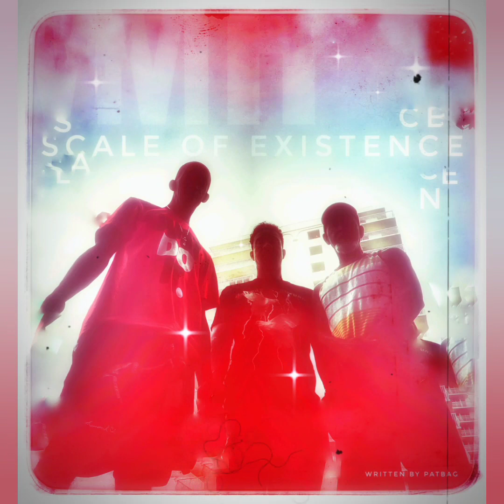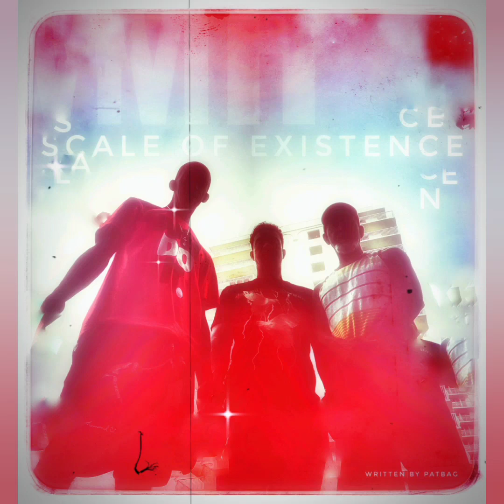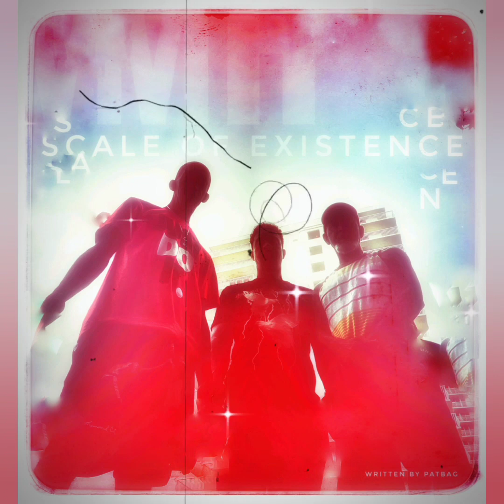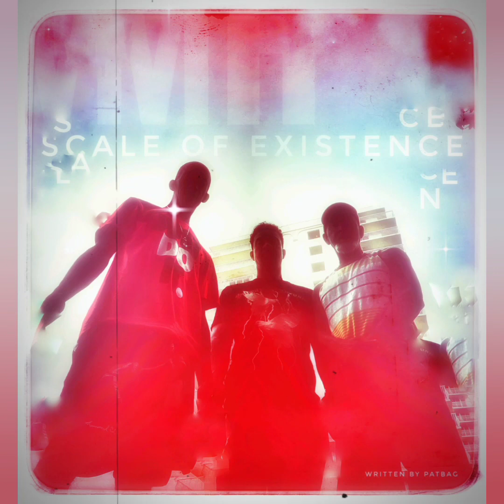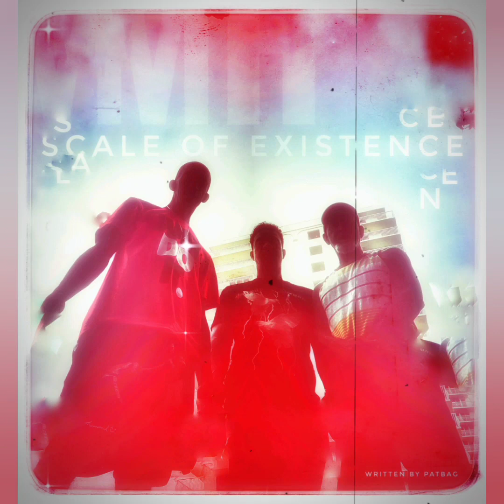New Album "Scale Of Existence" by Patbag John. (nonprofit)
Thanks to all producers, Bonds, Juno, Diiaviollo, Era, and Myself. Just another piece of my life thru the love of music. This one is Raw. "Scale Of Existence"

1. Way Of The Scales (Calcitonin)
2. Lord Mango (Adrenal Glands)
3. Scale Of Existence (Pineal)
4. Uncle Duck (Parathyroid)
5. Limbs Licked (Testes)
6. Space Feet (Progesterone)
7. Funny Money (Adrenal Cortex)
8. Marriotta Girlotta (Thyroid)
9. Combo Riz (Pituitary)
10. Plane Etiquette Interlude (Cortisol)
11. 7 Drastic Fibers That Sing (Ant/Pos)
12. Jon Jon Jupiter (Adrenal Medulla)
13. Driving Sex (Ovaries)
14. Native Nature (Pancreas)
15. Naturally Here Love (Hypothalamus)
16. Peace And Thank Yous (No Song)lol